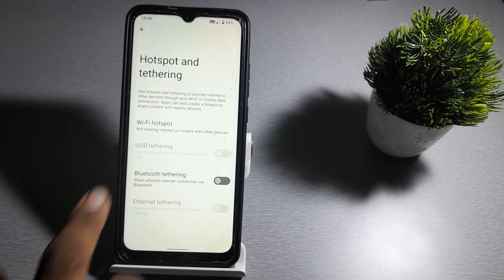how to on turn off hotspot automatically in redmi 9 redmi 9a me turn off hotspot automatically setti